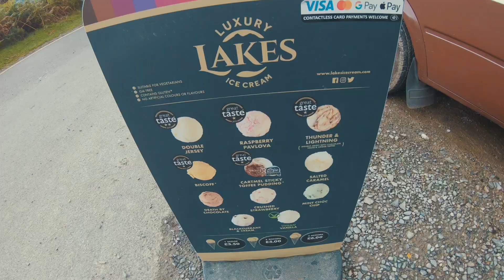The Lake District 2023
A little vid of our long weekend in Ambleside in Sept 2023. Weather wasn't great, so climbed Catbells in reverse and pushed ahead with the direct route to the peak of Helvellyn, as we were pushed for time and knew the visibility would be rubbish, so no use going via Striding Edge, unfortunately.